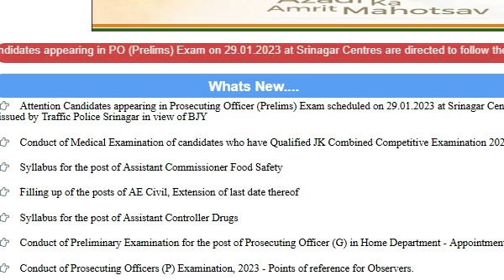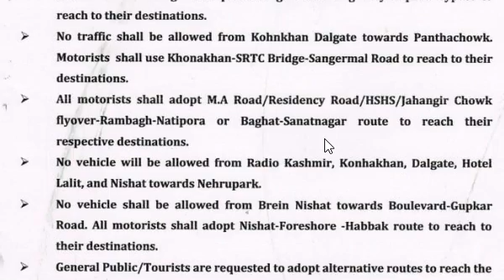Exam Alert JKPSC